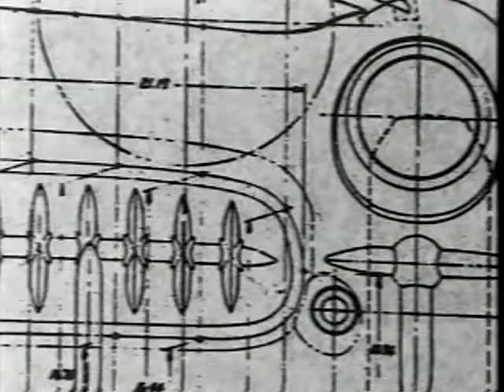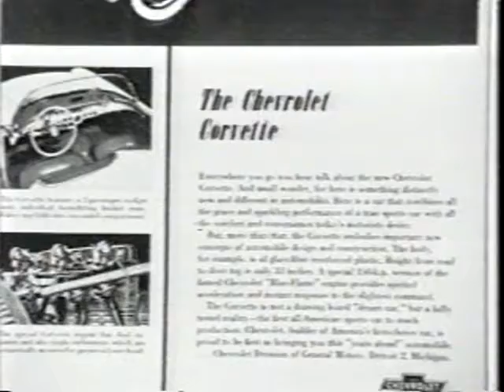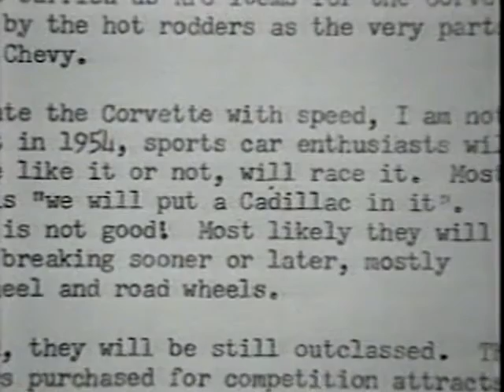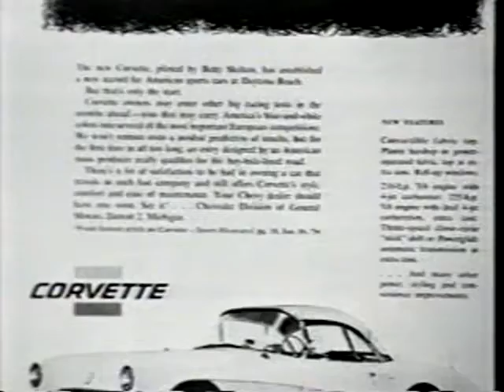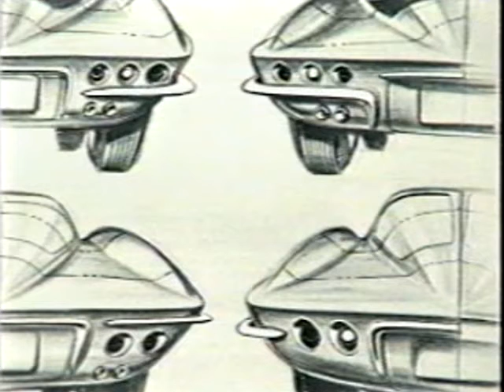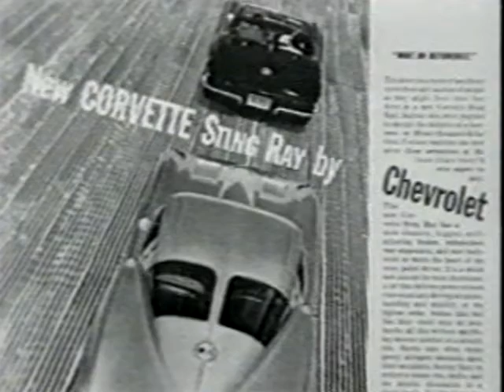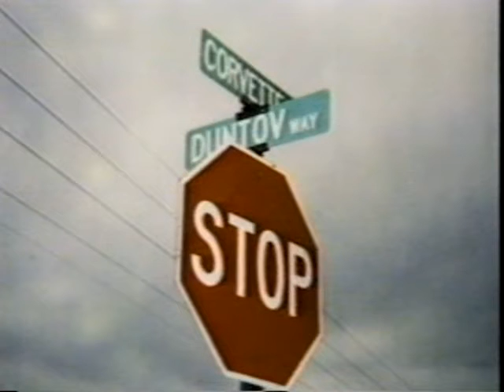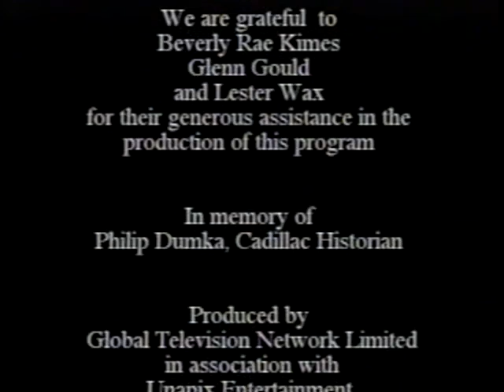Reflections of the Stylemakers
Corvette... icon of high performance, design, status and heart! It is America's only true sports car and its sleek look is world-wide recognizable... world-wide desired! After stumbling in its beginning, Corvette began to evolve. Not only did it mature into the sports car it is today, but it created taste all along the way! Corvette set the pace for all sport cars designs that followed. It was a car of the future right from the starting line, and it remains so with its low profile and aerodynamic lines. From the dreams of Zora Arkus Duntov, the "father of the Corvette", to the famed Corvette Design Team of today, Reflection of the Stylemakers is the story of America's hottest automobile... America's Hottest Wheels!